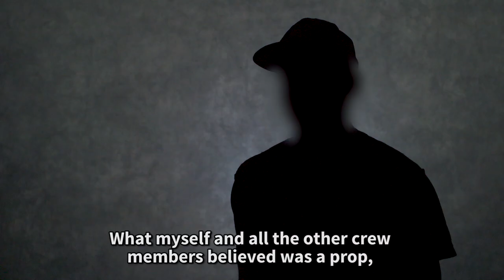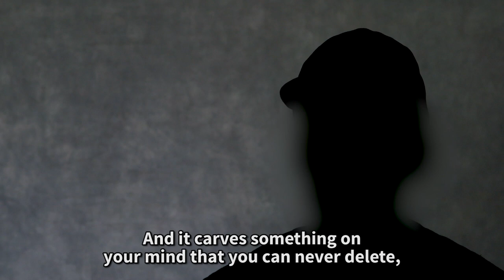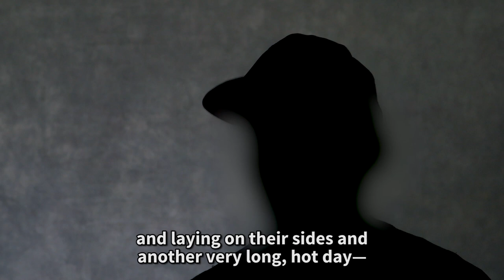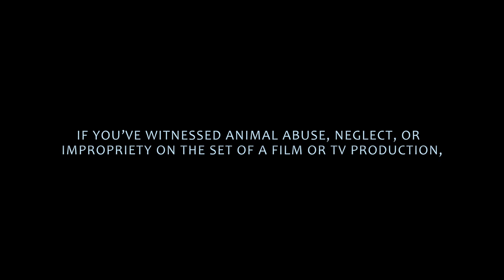You Won't Believe What This Whistleblower Told Us About Filming on 'Yellowstone'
In a chilling PETA interview, a whistleblower describes the gruesome scene of decomposing cows' bodies and the psychological trauma that crew members were forced to endure on the set of Kevin Costner's "Yellowstone."